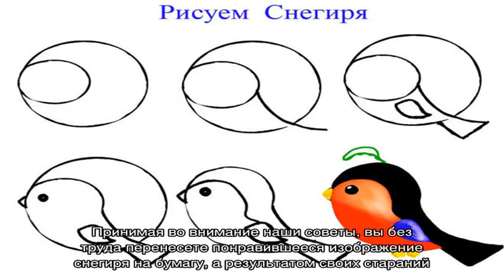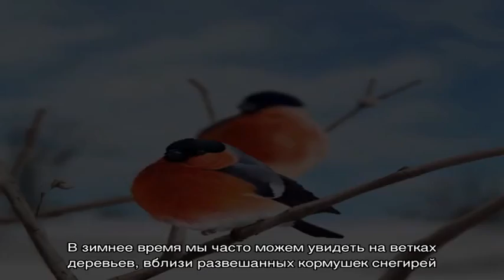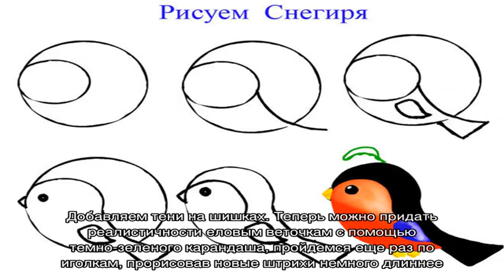Как нарисовать снегиря карандашом поэтапно для детей и начинающих? Как нарисовать снегиря на ветке.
Как нарисовать снегиря карандашом поэтапно для детей и начинающих? Как нарисовать снегиря на ветке карандашом и красками?